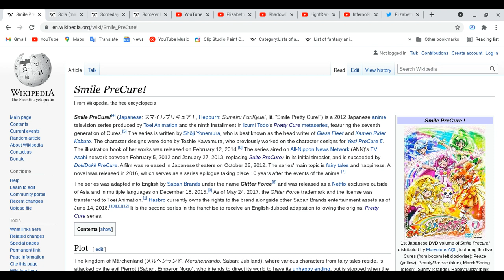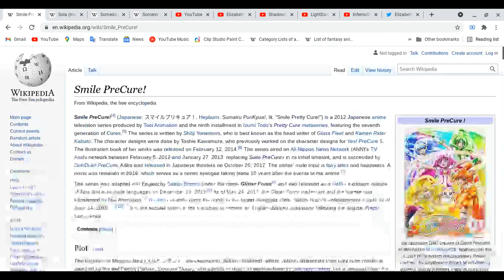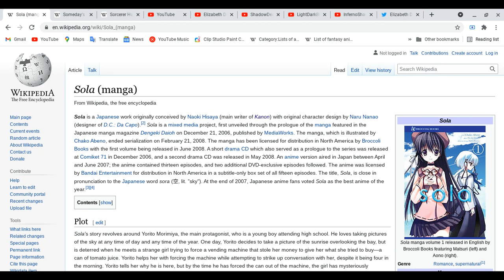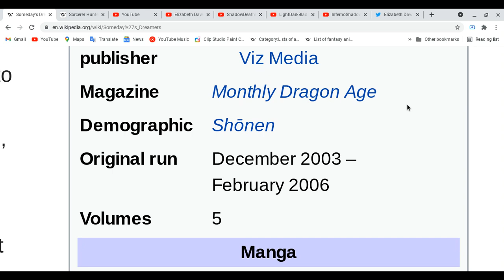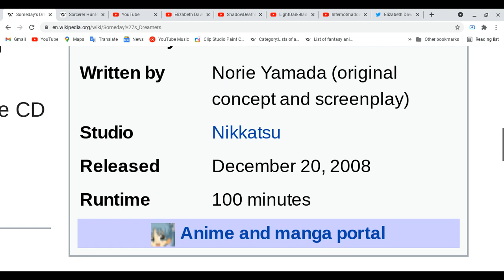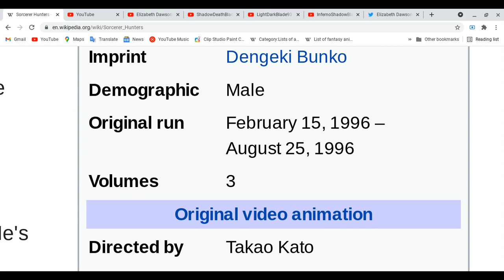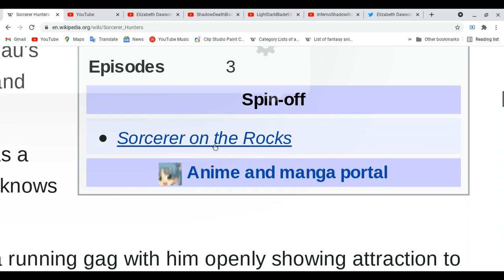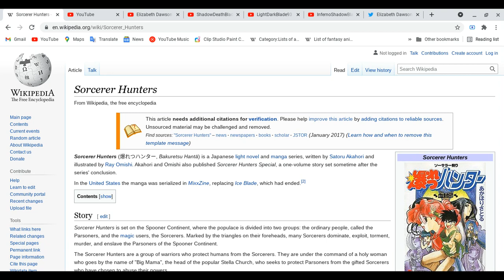All about Smile PreCure!,Sola ( manga),Someday's Dreamers & Sorcerer Hunters!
Ok anime fans! you guys know we did some PreCure anime series?
Spoiler Alert Ahead: Please finish watching four your favorite anime & etc, do all these things and please come back after you guys are done with all these things first before you guys watch this video! thank you!
My big brother three channels by order!
Elizabeth Dawson:
Ok anime fans, you guys stay cool during summer and prepare back to school very soon! focus on your health!